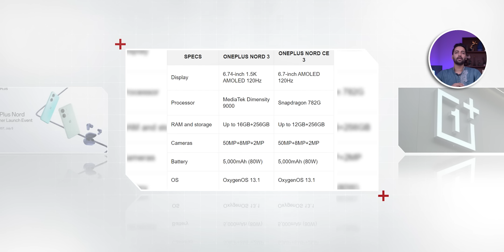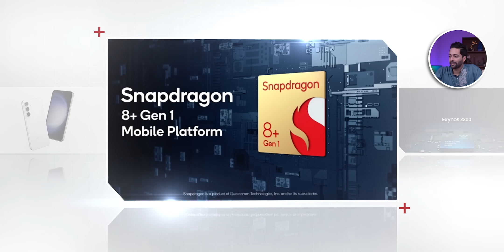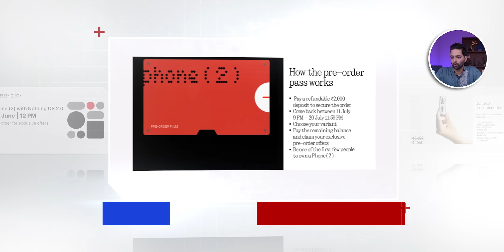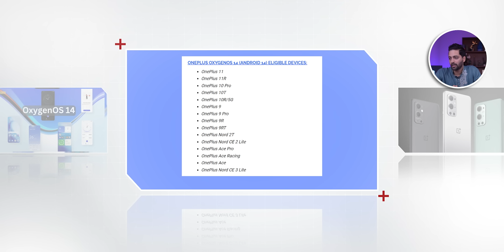Nothing Phone (2) Pre-Order,WhatsApp Pink😨,24GB Ram Smartphone😲,S23 FE First Look,Oxygen OS14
Timestamps
00:00 Introduction
00:46  Oneplus Nord 3 India Launch Date
01:36  Micromax-Lava-Karbonn  Comeback!
02:18  iQOO Neo 7 Pro & realme Narzo 60 Price Leak
03:08  Samsung S23 FE First Look
03:49  realme narzo 60 Series Launch Date Confirmed
04:21  Worlds First Smartphone with 24GB Ram
05:07  Pink WhatsApp India Big Scam
05:56  Qualcomm 4 Gen 2 Launched
06:35  Nothing Phone (2) Pre Booking offers
07:08  OnePlus Oxygen OS 14 Update phone list
07:45  Deal of the day
08:06  Gaming news
08:46  Daily facts